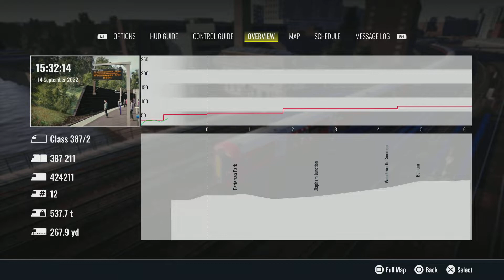London Victoria to Gatwick Airport